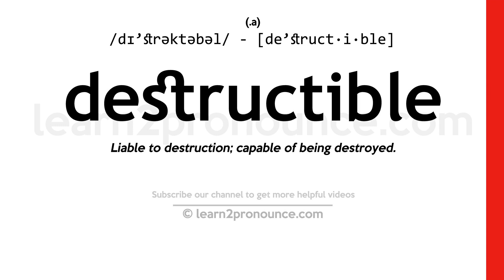How to pronounce Destructible | English pronunciation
Learn how to pronounce Destructible in English
DESTRUCTIBLE
Pronunciation of Destructible: /dɪ'strəktəbəl/ - [de'struct·i·ble]
(a.)
Definition of Destructible: Liable to destruction; capable of being destroyed.